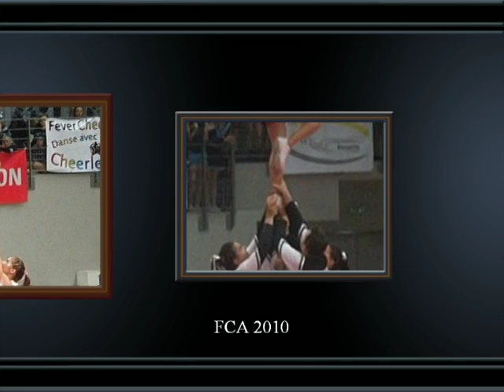3ém 0pen FCA.mpg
Le 29 MAI 2010 à LYON